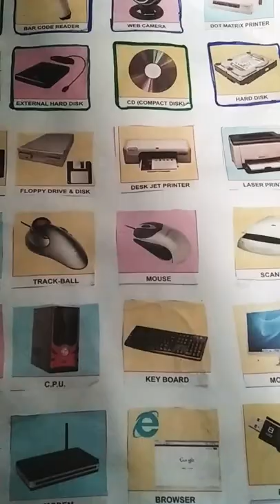computer hardware chart 🤭🥰🥰🥰